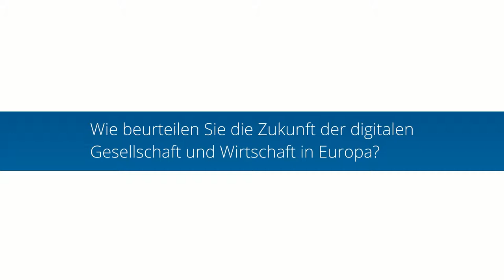Helmut Fallmann beim Fabasoft Futuremotion Summit 2018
Anlässlich des 30-Jahr-Jubiläums der Fabasoft geht Helmut Fallmann, Mitglied des Vorstandes der Fabasoft AG, beim Fabasoft Futuremotion Summit 2018 näher auf die Zukunft der digitalen Gesellschaft und Wirtschaft in Europa ein.